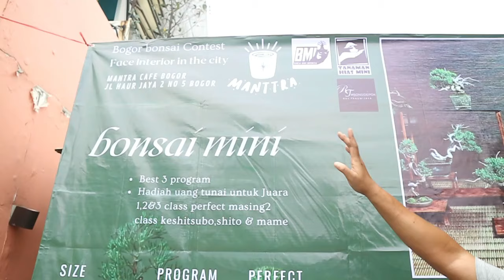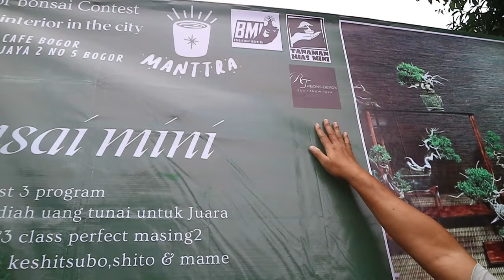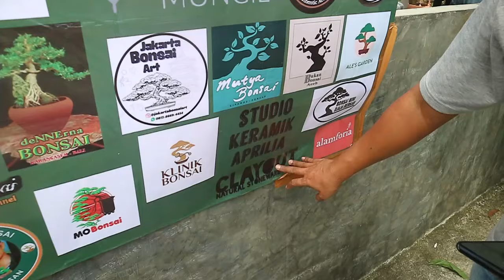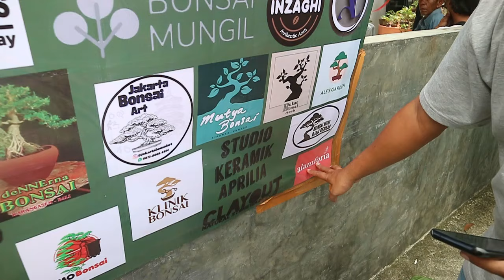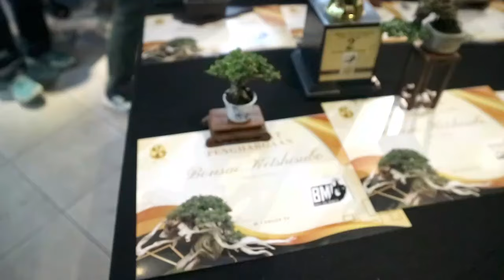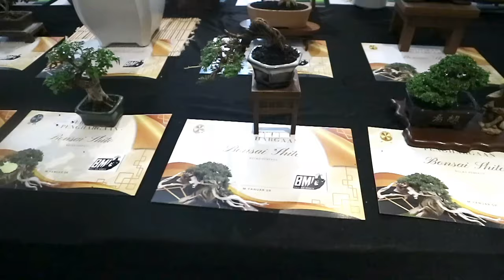Sukses, Kontes Bonsai Mini Berhadiah Uang Tunai Di Bogor, Pertama Di Indonesia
Untuk penghobby Tanaman Hias Mini (Bonsai Mini) Jika ingin sharing, silahkan bergabung digrup FB Tanaman Hias Mini.. Yang mau beli, yang mau tanya-tanya tentang bonsai dan untuk teman-teman yang sedang ada pemeran, bazar atau yang punya lapak, ingin di liput oleh Yudi Animasi, silahkan hubungi kontak dibawah ini: WA: 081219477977

INZAGHI COFFEE
Authentiic Aceh
Kopi Robusta Premium
KENIKMATAN TANPA JEDA…

Kopi Bubuk Halus:
Kemasan Bungkus 100GR Rp. 35.000,-
Untuk Pembelian Di: WA: 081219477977